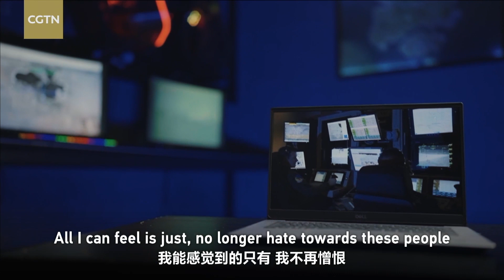A former U.S. drone operator in Afghanistan admits to hating himself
Brandon Bryant, a former U.S. drone operator-turned-whistleblower, describes how he felt after completing a drone strike mission. "All I could feel was disgust," he says, adding that "I have hate toward myself."